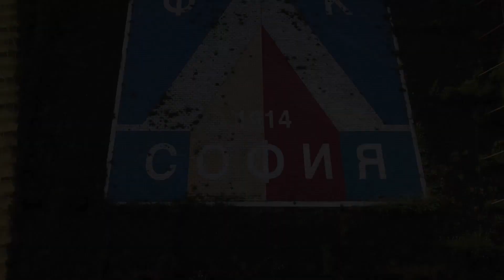Левски София , Стадион „Виваком Арена Георги Аспарухов“ Дрон.Levski Sofiq Drone Vivacom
Песен: от малък съм си левскарче